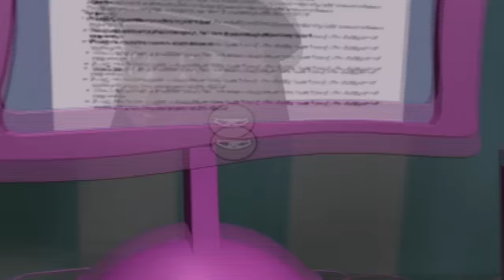Extremely Made-Over | Bratz Series Full Episode